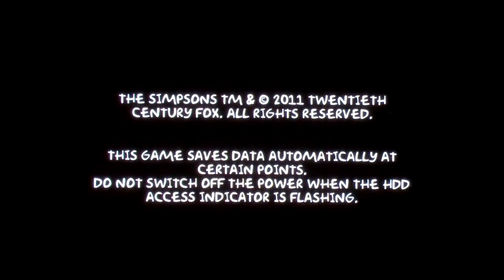Horrible Game Night #08 - The Simpsons Arcade Game (PSN)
In tonight's Horrible Game Night Jon & Cunny try to recapture the magic that is X-Men: The Arcade Game with The Simpsons Arcade Game.